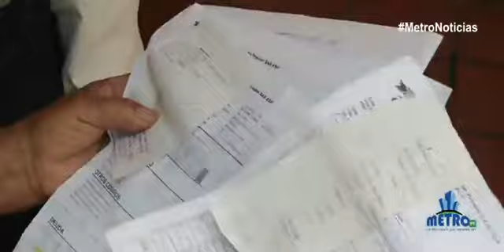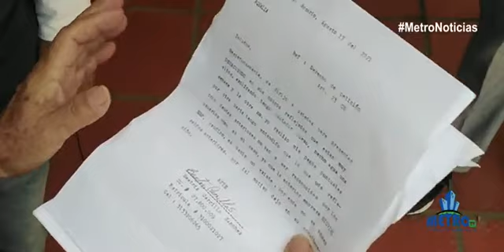Concejal, Presidente de Junta, Veedores y Comunidad del Barrio Santa Bárbara comprueban el mal funci